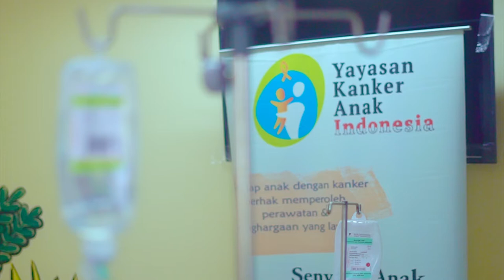GreatEdu Peduli Kanker 2020 | Feat. Yayasan Kanker Anak Indonesia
Dalam merayakan Hari Kanker Anak Internasional GreatEdu dan Yayasan Kanker Anak Indonesia mengadakan acara “GreatEdu Peduli Kanker”

Acara ini dilaksanakan pada 29 Januari 2020, bertempat di RS Harapan Kita, Jakarta Barat. Dalam acara ini GreatEdu mengajak anak-anak yang terkena kanker untuk kembali aktif kembali dengan mengajak mereka untuk mewarnai, dan mendengarkan dongeng dari Kampung Dongeng Indonesia.

Kegiatan tersebut bertujuan untuk meringankan dan memberikan kebahagian kecil untuk para anak-anak agar tetap semangat dan bahagia dalam menjalani hari-harinya di rumah sakit, meskipun mereka tahu sakit mereka tidak mudah untuk di sembuhkan.

Terakhir, mari kita sama-sama memberikan kebahagiaan kecil, dan bentuk peduli kepada anak-anak tersebut, agar mereka bisa melanjutkan mimpi dan cita-cita mereka di masa depan nanti. Tetap semangat ya!

Jl. Raya Pasar Minggu No.8A, RT.12/RW.1, Pejaten Tim., Ps. Minggu, Kota Jakarta Selatan, Daerah Khusus Ibukota Jakarta 12520